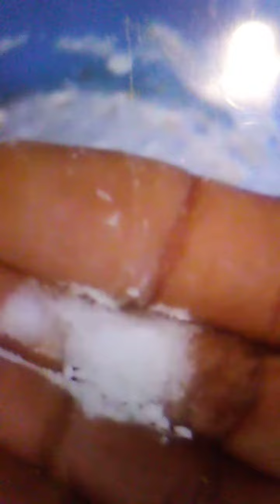Koil dosai / Perumal Koil/ temple dosai